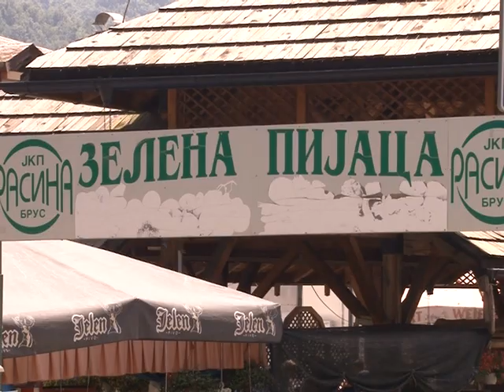Sa zelene pijace u Brusu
Na zelenoj pijaci u Brusu svakodnevno se može naći standardna ponuda sezonskog voća, povrća i cveća. I ove godine, po rečima prodavaca, letnja ponuda je raznolika a kupci ističu da su cene pristupačne. Cena paprike kreće se oko 160 dinara, paradajz od 100 do 140, krastavac od 40 do 60, kupus oko 30 dinara.  Za kilogram boranije potrebno je izdvojiti 150, tikvice 60, krompir 70 i crni luk 100 dinara. Cena ljute paprike je 10 dok je veza peršuna 30 dinara. Osim sezonskog voća, u ponudi je i južno voće koje se može nabaviti po uobičajenim cenama. Cene rasada cveća, među kojima ima i eminentnijih sorti, kreću se od 20 do 60, dok se saksijsko može pazariti od  200 do 350 dinara.